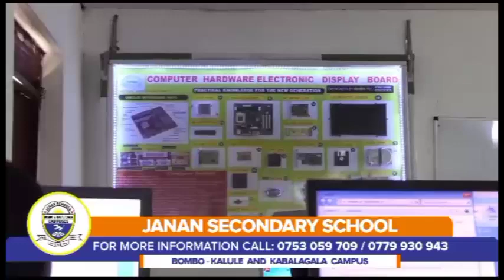LWAKI ABASAJJA ABAFUMBO BABEERA NE BU 'SIDE CHICK"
Kiva kuki abasajja abafumbo ate okunonooza abakazi bebbali?